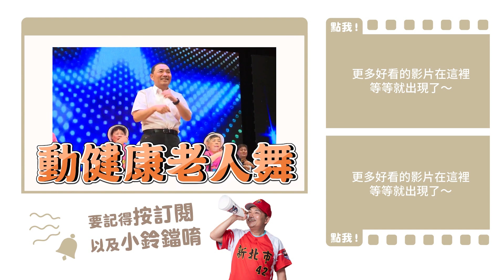【新北 x 安居樂業】侯Sir 與您一起防制校園霸凌 讓學生安心學習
沒有人是局外人， 侯Sir 與您一起 防制霸凌 !

沒有人應該是霸凌被害者，霸凌的場合更不需要有旁觀者。當你我經歷或遇見#霸凌 事件，請積極尋求 師長 或 警察 的協助，不要讓冷漠成為霸凌事件的幫兇。 新北市政府教育局 提供 霸凌防治專線（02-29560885），讓有需要的民眾可以撥打專線尋求協助。

杜絕霸凌，眼口並行，讓孩子們在校園裡安心地長大。